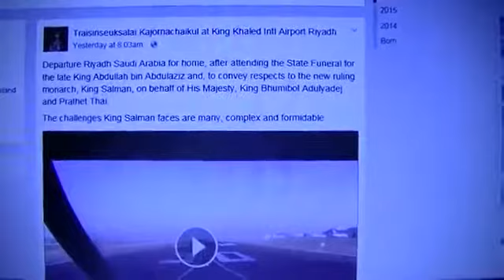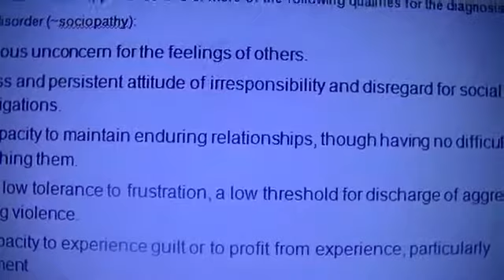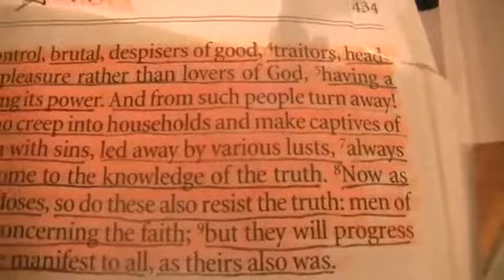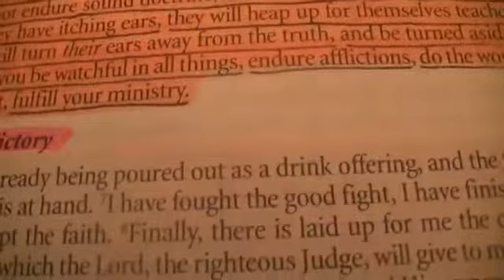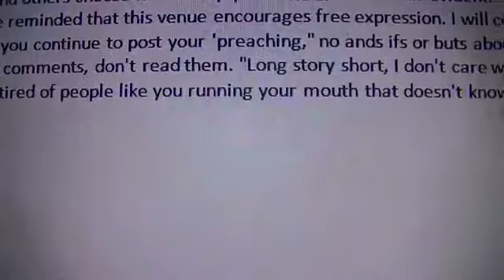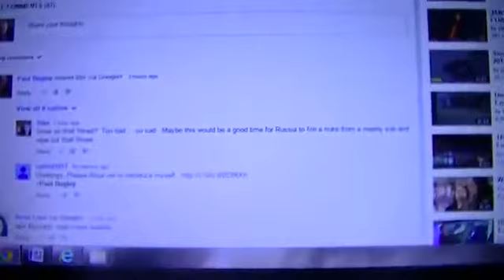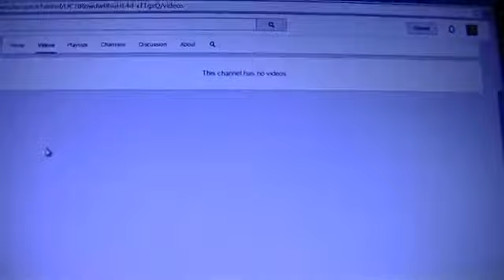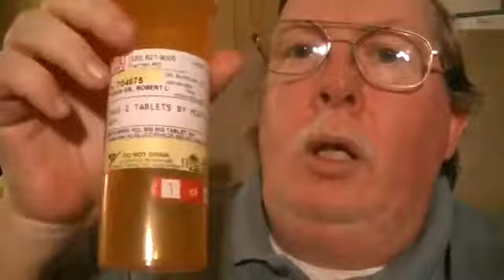2015 01 26 Preaching about how I am being told to stop preaching 001